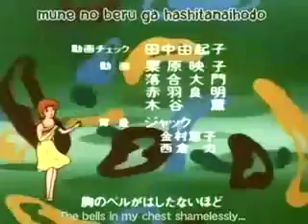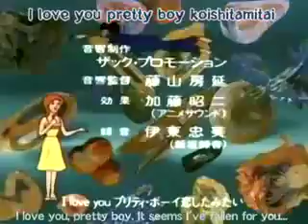伊賀野カバ丸 Igano Kabamaru 13